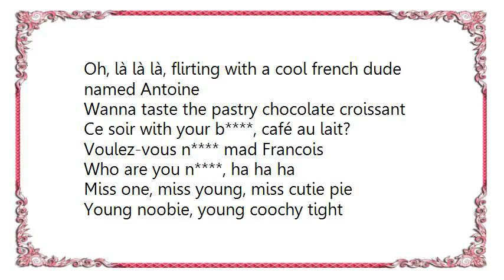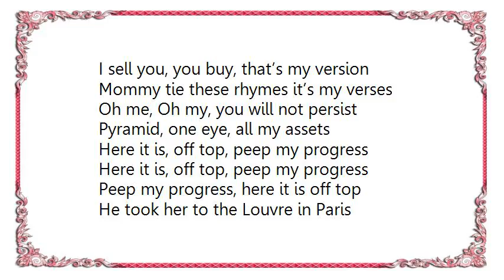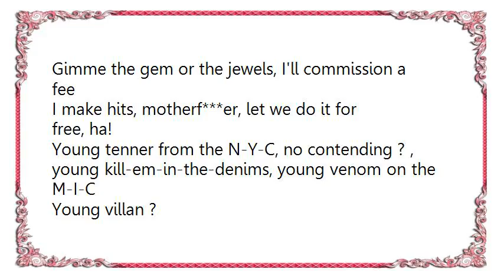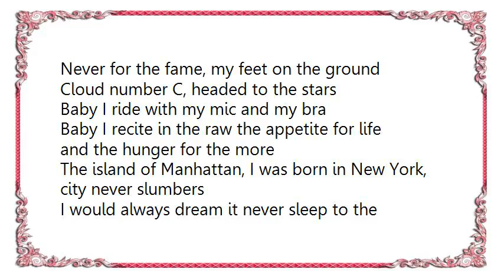Azealia Banks - 1991 Lyrics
[Lyrics Azealia Banks - 1991]
Oh, là là là, flirting with a cool french dude named Antoine
Wanna taste the pastry chocolate croissant
Ce soir with your b , café au lait?
Voulez-vous n mad Francois
Who are you n , ha ha ha
Miss one, miss young, miss cutie pie
Young noobie, young coochy tight
Young juicy, young Uzi-mic
Rata-tat-tat-tat nick-nack pitty-pat-pat-pat
Silly cat, you know how that scratch?
How you do that, do that, do do that that that?
Nineteen ninety-one my time has come
Oh, nah nah Ma, your time is done
Primadonna mama, like a virgin
Private jets, my flights, no fly Virgin
I sell you, you buy, that’s my version
Mommy tie these rhymes it’s my verses
Oh me, Oh my, you will not persist
Pyramid, one eye, all my assets
Here it is, off top, peep my progress
Peep my progress, here it is off top

He took her to the Louvre in Paris
You want a chance with a youngin', wanna ruin the weave
You wanna, wanna ? the breeze ?
And get the grams and a ? and the shoe with the blead?
And fit the grams in a ?, send the Lou to the V
High class, no school, the tuition is free

Lil Bambi no fool and tuition is G
Gimme the gem or the jewels, I'll commission a fee

I make hits, motherf***er, let we do it for free, ha!
Young tenner from the N-Y-C, no contending ? , young kill-em-in-the-denims, young venom on the M-I-C
Young villan ?
Elite rap b , I gotta send that beat back quick
Tip-tippin on these n s, suck a T-I dick

'Cause you gonna be a b n , I'ma be that b , what
Just believe that s***, you gonna be a b n , I'ma be that b
Believe that s***, believe that s***, n I'ma be that b (what)

Come around, come around
Let the little Bambi run it down, run it down
With a sip of Bailey's, sip of champy on the ?
Sex kitten honeys, no cougars in the house
I'ma hush the rumors in a ?
Came in the game with a beat and a bounce
Never for the fame, my feet on the ground
Cloud number C, headed to the stars
Baby I ride with my mic and my bra
Baby I recite in the raw the appetite for life and the hunger for the more
The island of Manhattan, I was born in New York, city never slumbers
I would always dream it never sleep to the hundreds
Coco with the cream and abundance
Million dollar baby you can get it if you want it, what?

N-Y rose me, most high chose me
Let me know what I can can can can do for you
If you don’t speak, boy you know you won't ?
Let me know what a man man man man want